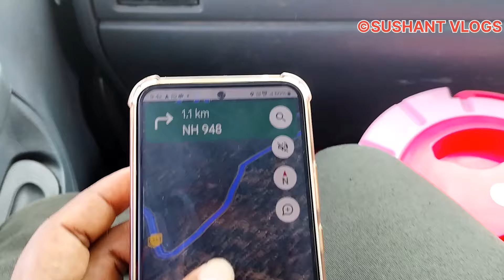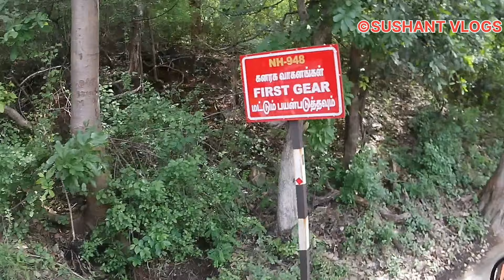नागमोडी सत्यमंगलम घाट 😮 | पूर्ण ड्रायव्हिंग येत असेल तरच या| रस्त्यावर जंगली प्राणी भेटतात 🐯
नमस्कार.
मी सुशांत गरंडे.. आपल्या महाराष्ट्र ड्रायव्हिंग vlogs मध्ये आपल्या सगळ्यांचे स्वागत करतो...
आपण चॅनल वर ड्रायव्हिंग बद्दल व्हिडिओ करत असतो .

व्हिडिओ मध्ये काही suggestion असतील तर नक्की कळवा

Video credits - SUSHANT GARANDE

editor - SUSHANT GARANDE

Maharashtra
Sangli
Sushant
Miraj
Driving
Truck
Trucking
Driver
Vlog
Marathi vlog
Travel vlog
Vahan
Road vlog
Marathi driving vlog
Marathi
Marathi vlogs
Satya
Satya manglam
forest
Satya manglam forest
Tamilnadu
Maharashtra